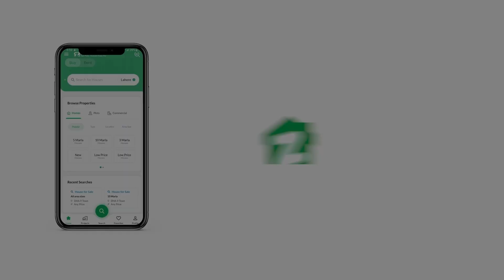5.5 MARLA FLAT FOR SALE IN G-15 ISLAMABAD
24 Hours Security | Gated Community
Feature & Amenities
- Telephone
- Sewerage and Drainage System
- Illuminated Primary, Secondary & Tertiary Roads